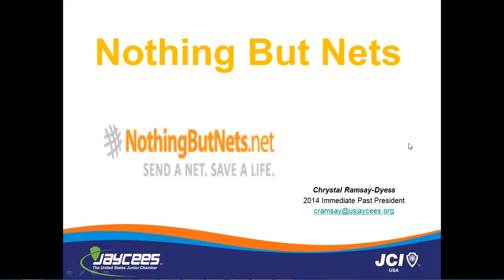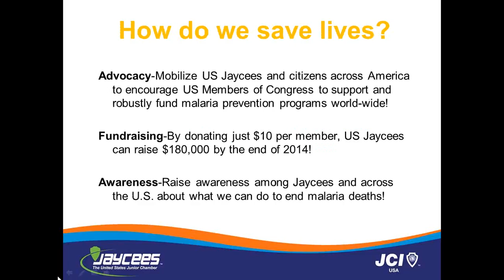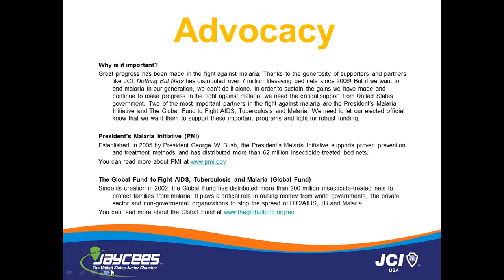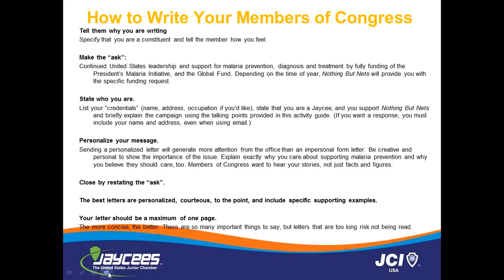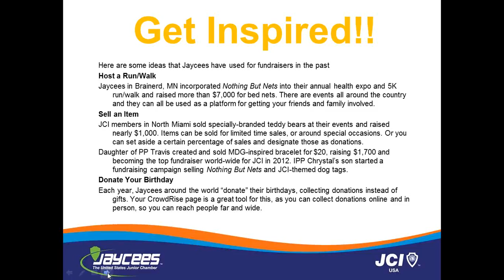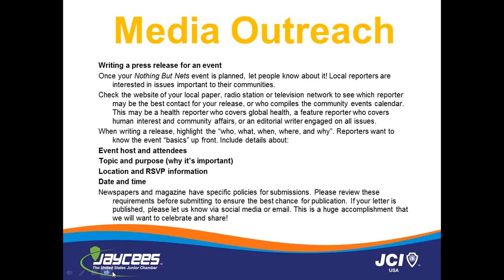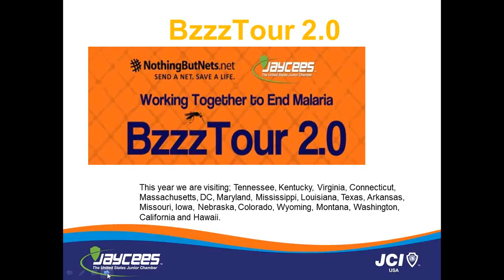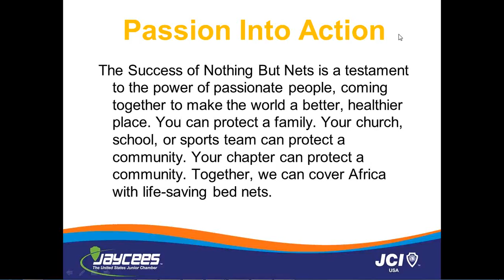Nothing But Nets Webinar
Learn about JCI USA sponsorship with Nothing But Nets and how your chapter can utilize the sponsorship.